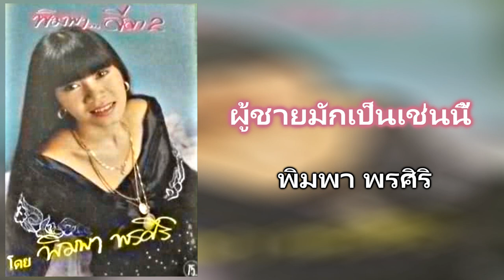08.ผู้ชายมักเป็นเช่นนี้ - พิมพา พรศิริ [320Kbps] (ชุด พิมพาลีลา2)